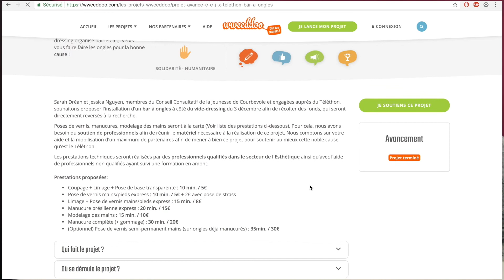Témoignage - Courbevoie s'engage pour le Téléthon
Camille, Sarah et Jessica vous présentent l'organisation de leurs projets du Conseil Consultatif de la Jeunesse de Courbevoie afin de récolter des dons pour le Téléthon

Suivez toutes les aventures de wweeddoo sur Youtube !

wweeddoo.com est la première plateforme de projets 100% gratuite pour les jeunes !

Notre mission ? Accompagner les jeunes dans leurs projets à travers une méthodologie et en leur donnant l'opportunité de communiquer sur leur projet.

wweeddoo permet aux jeunes de publier leurs projets et récolter 4 types de soutiens (des conseils, des contacts, du matériel et/ou du financement).

Notre réseau de partenaires (collectivités, institutions, entreprises, associations et établissements) est là pour les soutenir dans leurs initiatives, alors pourquoi pas vous ?